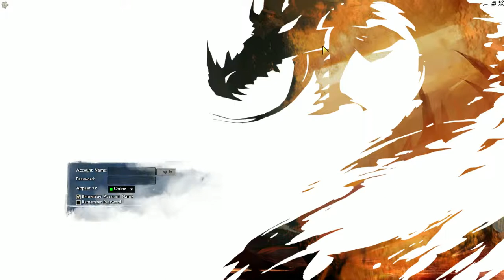Guild Wars 2 beta weekend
The video pretty much says it all. Also, if you have any suggestions for what I should do while playing this weekend just put them in the comments section and I'll take a look at them and if I can I'll try and do what you have suggested.